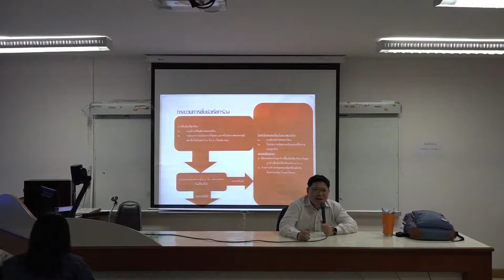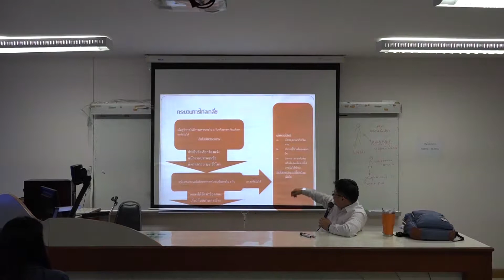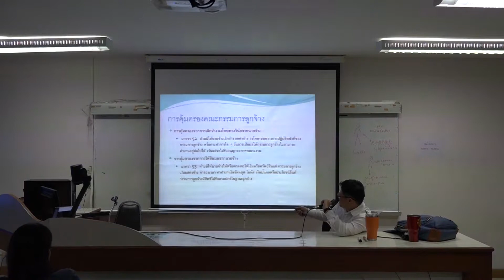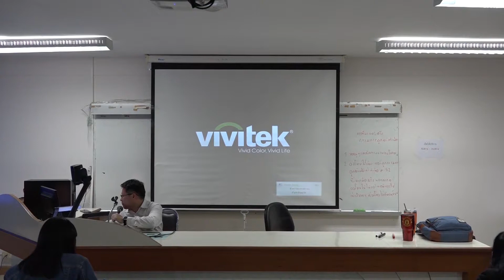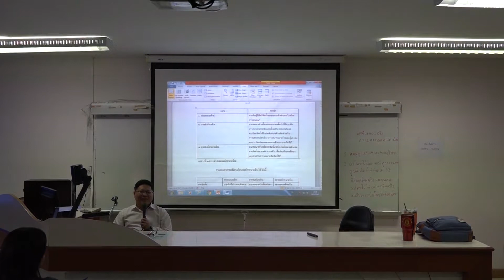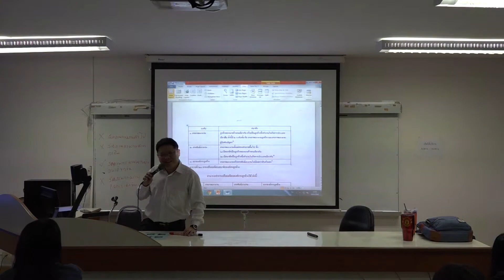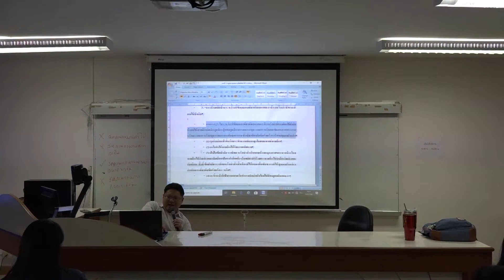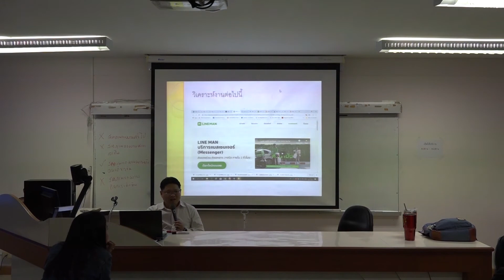EP 05 วิชากฏหมายแรงงาน วันที่ 17 08 62